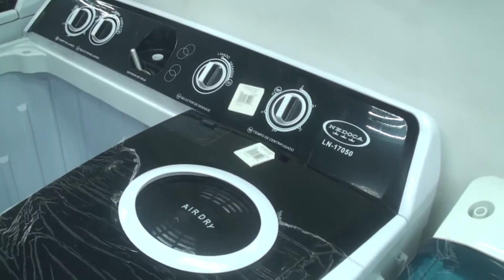OFERTAS ESPECIALES DE RAY MUEBLES HIGUEY